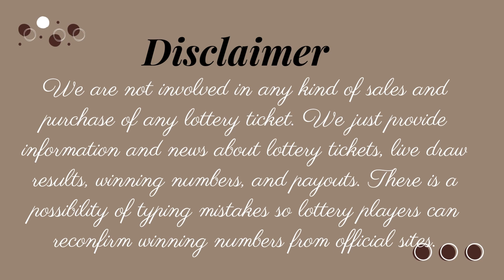Missouri Midday Lottery Live Drawing Results - 21 Dec, 2022 - Pick 3 - Pick 4 - Cash Pop Early Bird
Today December 21, 2022, Find here uploaded Missouri Lottery Results, Top payouts, and winning numbers for today and past 30 days in this video. These Missouri Lotteries are drawn at day, midday, and morning timings.

The Missouri Lottery live draw results are released in midday at 12:45 p.m., CT. by The Missouri State Lottery Commission.

Find in this post Pick 3, Pick 4, Cash Pop, Show Me Cash, Lotto, Powerball, Mega Millions and Cash4Life live drawing lottery results, jackpot prizes and winning numbers for today December 21, 2022, past 30 days.

Important Note: For getting Quick and fast Missouri Midday lottery live draw results, winning numbers, payouts, and news.